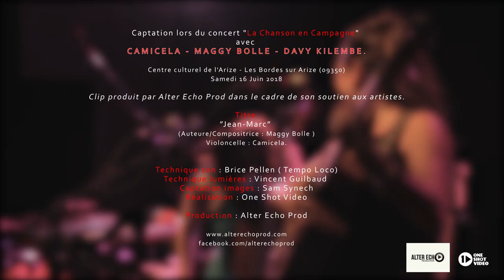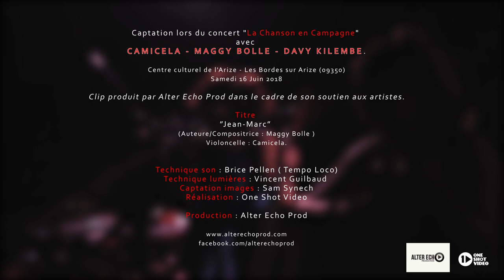MAGGY BOLLE - "Jean Marc" - La chanson en campagne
Retour en images du concert de Maggy Bolle avec "Jean Marc" dans le cadre de la chanson en campagne du samedi 16 juin 2018 au Centre Culturel de l'Arize avec Monsieur Tristan, Camicela et Davy Kilembé.
Captation et réalisation: Sam Synech - One Shot Video
Production : Alter Echo Prod